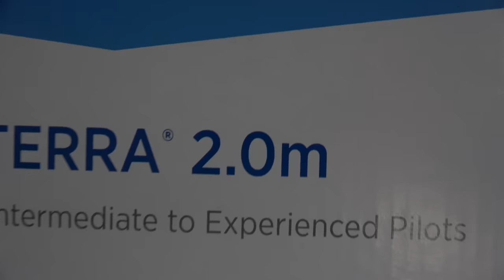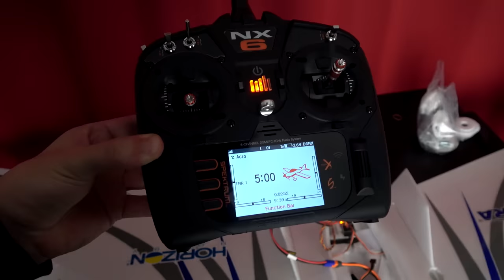GLEITFLUGZEUG mit unglaublicher 2 METER SPANNWEITE stürzt leider ab!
Ich teste ein neues Ferngesteuertes Flugzeug! Es hat eine unglaubliche Spannweite von 2 Metern! - Eflite Opterra 2.0 Aufbau und Unboxing

➥Hier das Flugzeug
➥Die Funke